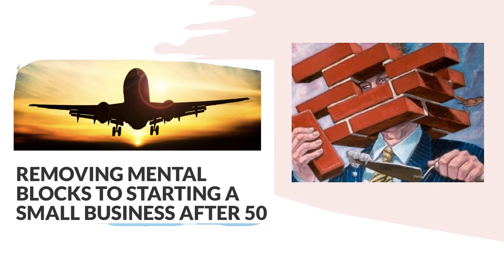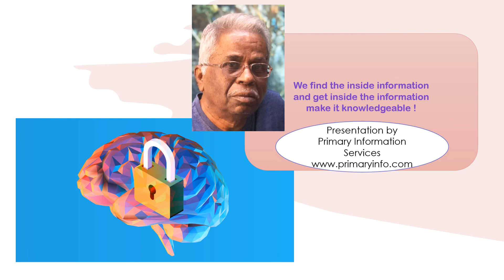Mental Blocks - what is it ? how to get rid of it !